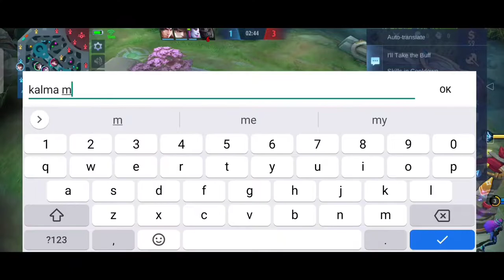HOW TO SURVIVE CLAUDE TO MONSTER FANNY IN RANK GAME